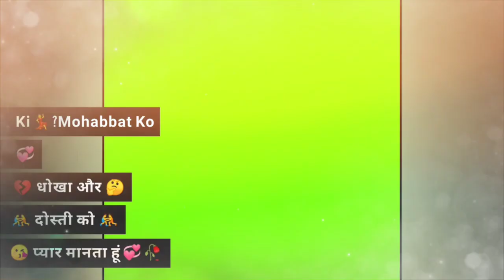Mohabbat ko dhoka Or dosti ko pyar mante hai my new edit video‼‼